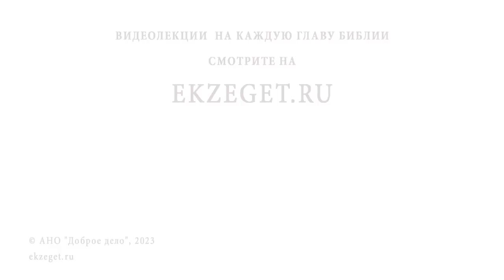КОГДА "ВРАГИ ЧЕЛОВЕКУ ДОМАШНИЕ ЕГО" ? Протоиерей Александр Никольский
Команда Экзегет.

В сегодняшнем видео на библейском портале Экзегет вместе с протоиереем Александром Никольским отвечаем на вопрос: "Когда "враги человеку домашние его"?"

🔸  Склонение к греху
🔸  Противостояние
🔸  Покаяние